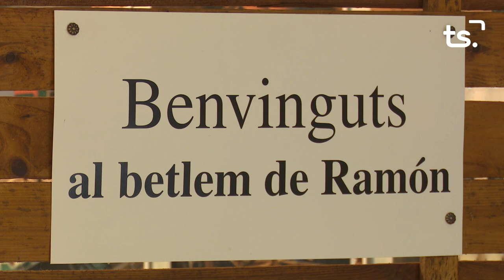INFORMATIU 2023 12 19